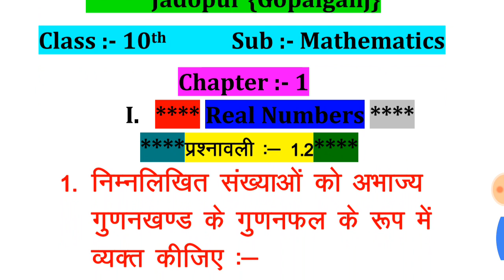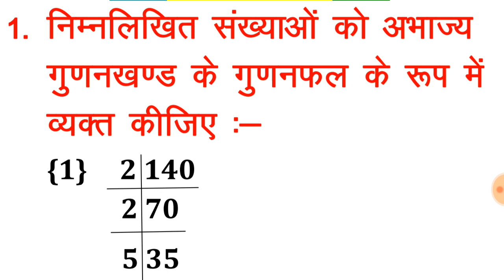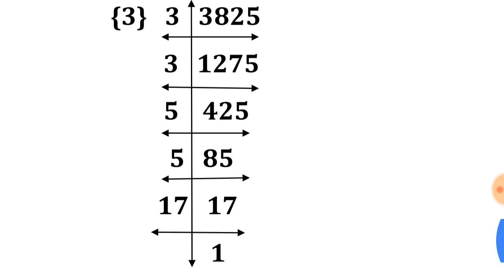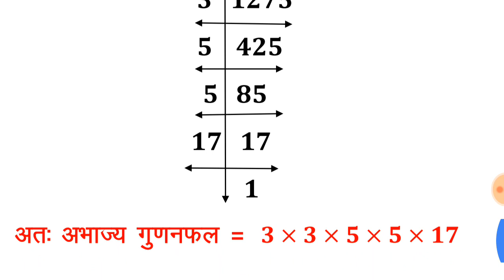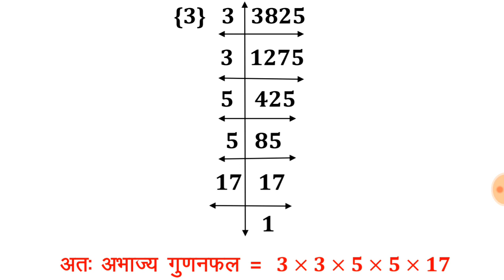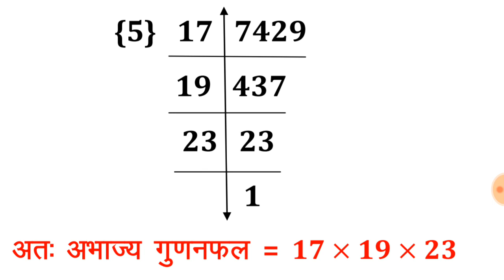कक्षा - 10 वास्तविक संख्याएँ !! Real Numbers Part - 8 !! Vastavik Sankhyaen Class - 10th !!